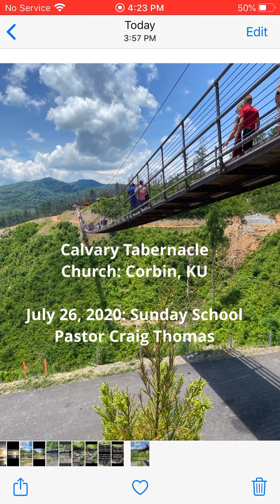Pastor Craig Thomas (Sunday School)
Audio only apostolic Sunday school lesson from Calvary tabernacle church in Corbin, Kentucky.